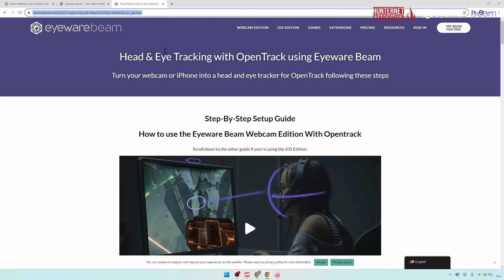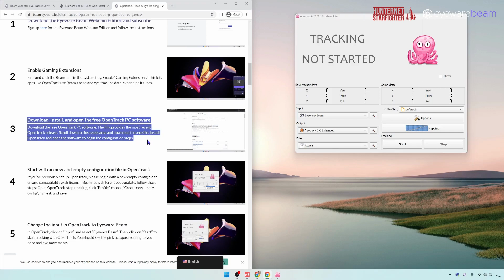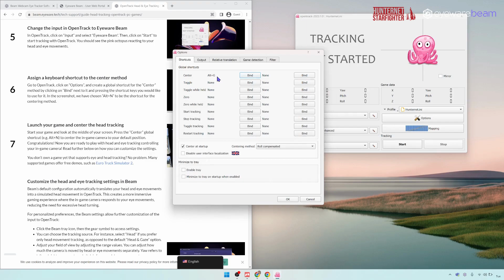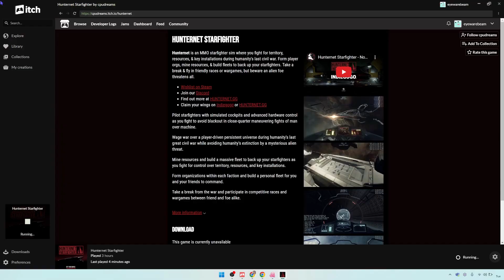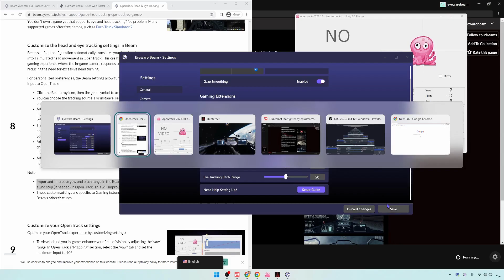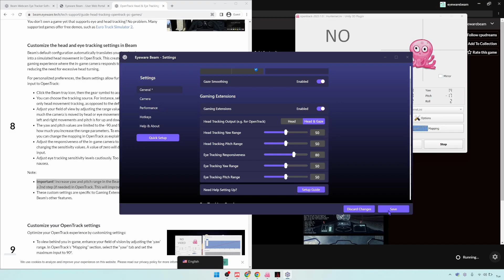Hunternet Starfighter & Webcam Eye Tracking: Setup Guide for Eyeware Beam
In this setup guide, learn how Eyeware Beam transforms your webcam into an immersive eye tracker. Dive deeper into the cockpit with precise in-game camera control using eye and head movements. Beam enhances immersion in Hunternet Starfighter and over 200 other OpenTrack-compatible titles, making each flight feel more engaging and bringing you a step closer to a VR experience on PC.

HUNTERNET STARFIGHTER:
Hunternet is an MMO flight sim where you pilot starfighters, mine resources, and build fleets.

🔍 ABOUT THIS SOFTWARE:

GAMING EXTENSIONS:
🕹 IMMERSIVE IN-GAME CAMERA CONTROL - Enhance your gaming experience with Eyeware Beam, the AI-powered webcam software for advanced eye and head tracking. No extra hardware is required. Harness gaze and 6 DoF head tracking for intuitive in-game camera control, diving into an closer to VR gaming experience on your PC. From titles like Assetto Corsa and Microsoft Flight Simulator to ETS2 and beyond, increase your field of view with Beam and immerse yourself across 200+ games.
🏆 E-SPORTS TRAINING & PERFORMANCE - Discover extensions that further enhance gameplay, such as the Minimap Awareness Trainer to refine your minimap-checking skills.

EYE TRACKING OVERLAY:
📊 GAMING ANALYTICS TOOLS - Gain valuable insights into your gaming habits with our eye tracking overlay. Record your gameplay using tools like OBS, and review your focus during critical game moments. Analyze and understand your attention patterns to sharpen your decision-making and improve overall performance. Plus, if you prefer, hide the overlay for yourself while still capturing it in recordings.
🎥 STREAMING ENHANCEMENTS - Elevate your live streams on platforms like Twitch and YouTube. With our eye tracking overlay, let your viewers see exactly where you're looking on the screen in real-time. Personalize your streams further by customizing the overlay's color and opacity to match your unique style, making your content more engaging and interactive. You can choose to hide the overlay from your own view, yet still broadcast it to your audience. Generate a more interactive streaming experience, and take on the popular Eye Tracking Challenge / Eye Tracker Challenge to boost your audience engagement.

PRODUCTIVITY & PRIVACY:
💼 MULTI-SCREEN & MOUSE JUMPING - Enjoy seamless tracking across multiple screens and reduce the physical movement needed to move your cursor with Mouse Jumping. The software provides an efficient, streamlined experience without sacrificing your range of motion.

🔒 PRESENCE & PRIVACY FILTER - Boost your security with the presence detection feature, automatically locking your screen when you're not present. Enhance privacy with the Privacy Filter, blurring parts of your screen that you're not looking at, providing an additional layer of protection for your sensitive information.

🎮 200+ EYE & HEAD TRACKING GAMES:
FLIGHT SIMULATORS: Microsoft Flight Simulator 2020, Top Gun, X-Plane 11,  IL-2 Sturmovik: Great Battles, DCS World, AeroFly FS2
SPACE SIMULATORS: Kerbal Space Program, Elite Dangerous, Star Wars: Squadrons, Star Citzen and more.
RACING: Assetto Corsa Competizione, iRacing, F1 2023, Project Cars 3 and more.
DRIVING: Euro Truck Simulator 2, American Truck Simulator, BeamNG.drive, Dirt 5 and more.
FPS: Arma 3, Insurgency: Sandstorm and more.